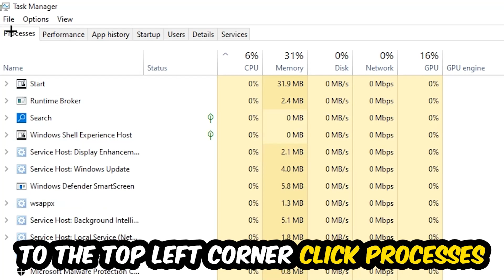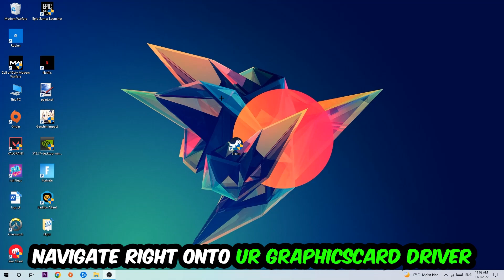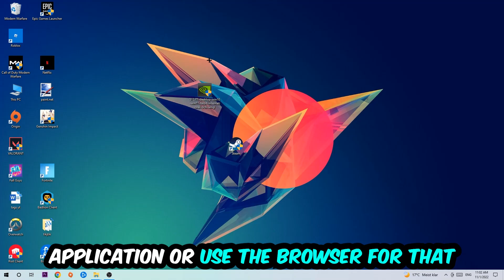Sons of The Forest – How to Fix Crashing, Lagging, Freezing – Complete Tutorial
how to fix Sons of The Forest crashing,
how to fix Sons of The Forest crashing on pc,
how to fix Sons of The Forest crashing on ps4,
how to fix Sons of The Forest freezing pc,
how to fix Sons of The Forest lagging pc,